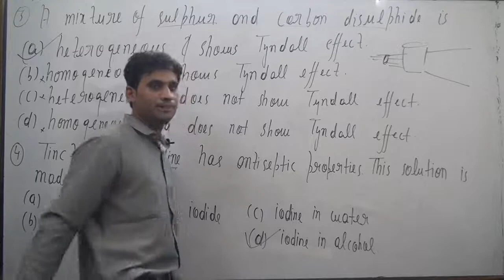Tincture of iodine has antiseptic properties. This solution is made by dissolving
Tincture of iodine has antiseptic properties. This solution is made by
dissolving
(a) iodine in potassium iodide
(b) iodine in vaseline
(d) iodine in alcohol